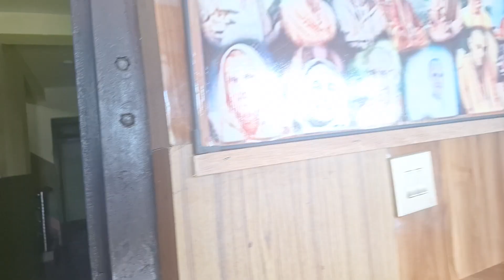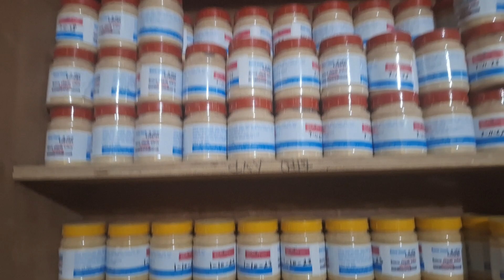10 बर्स को मिहनत पछि बनाएको मेरो सानो पसल घर र फुलबारी ।।।